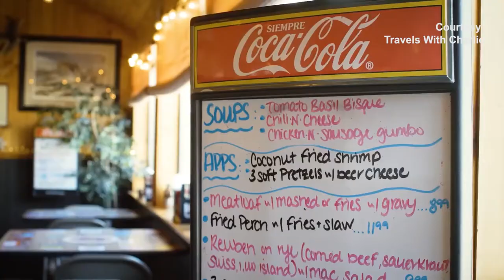Positively Vermont -Travels with Charlie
Host Dennis McMahon talks with Charlie Papillo about his "Travels with Charlie" video programs.